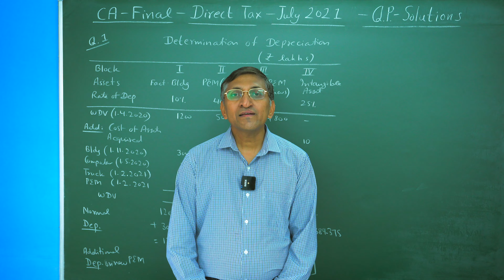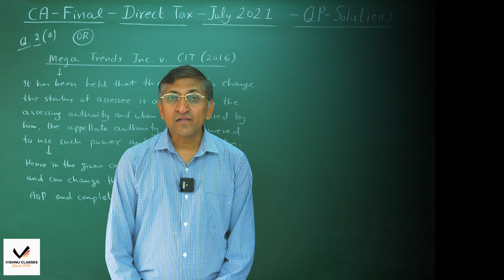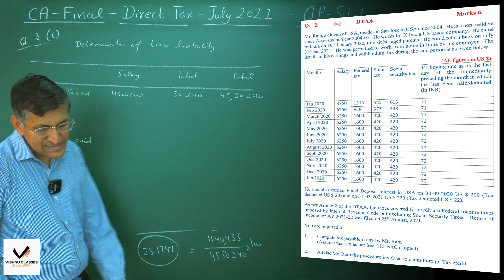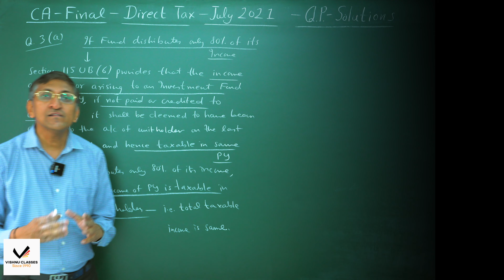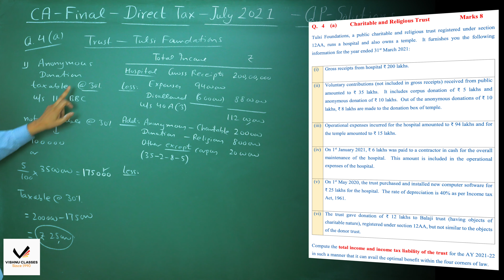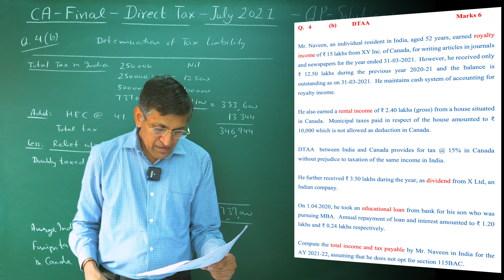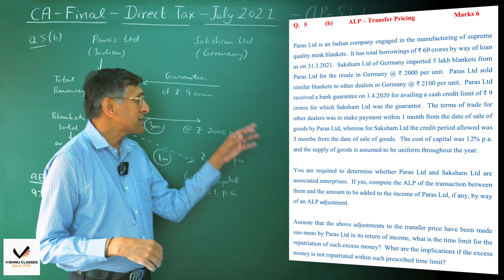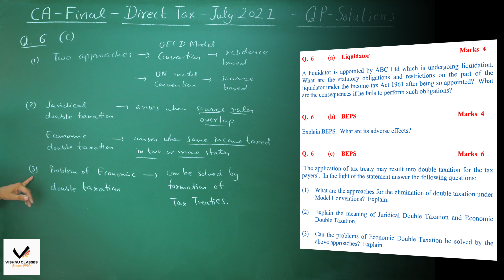CA Final DT Paper July 2021 | Solutions & Review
Exam Review & Complete solutions
Subject : Direct Tax Laws & International Taxation (DT)

0:00 - Intro
0:20 - Question 1 : Assessment of Company
8:37 - Question 2 (a) : Late Filing of Revised Return in case of Amalgamation
11:14 - Question 2 (a) OR : Power to change the status of Assessee
13:01 - Question 2 (b) : Authorised Representative
14:50 - Question 2 (c) : DTAA
24:55 - Question 3 (a) : Investment Fund
33:23 - Question 3 (b) : Non Resident Company
41:20 - Question 4 (a) : Charitable & Religious Trust
50:59 - Question 4 (b) : DTAA
58:42 - Question 5 (a) : TDS Liability
1:07:00 - Question 5 (b) : ALP Transfer - Pricing
1:16:27 - Question 6 (a) : Liquidator
1:17:57 - Question 6 (b) : BEPS
1:19:12 - Question 6 (c) : BEPS
1:20:14 - Outro